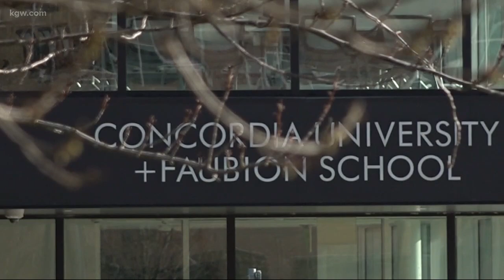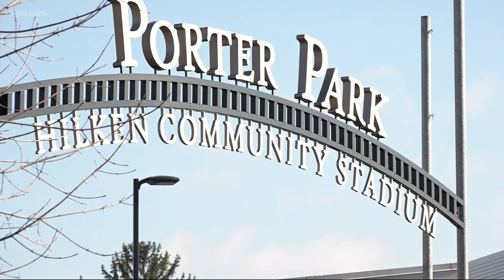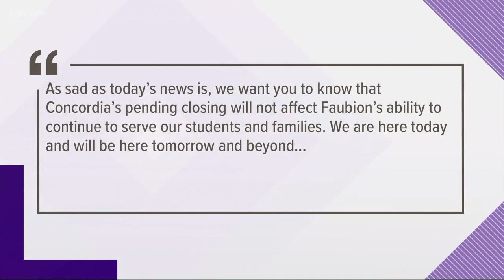Concordia students devastated by closure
Students are devastated by the closure of Concordia University. Morgan Romero spoke with them and shares their stories.
Students and faculty on Concordia University’s campus were stunned after hearing the news that the school is closing.

The Northeast Portland campus has been educating students for more than a century. But the interim president says enrollment is down and the school is losing money.

On campus Monday, students were seen crying, hugging one another and calling their friends and family.

Students were understandably devastated and overwhelmed. They told us they had a feeling something was up and rumors had been circulating, but when they woke up to an urgent text calling a meeting on campus Monday morning, they didn’t expect to learn something so permanent. They didn’t expect to have to say goodbye so soon to the friends and the life they built at Concordia.